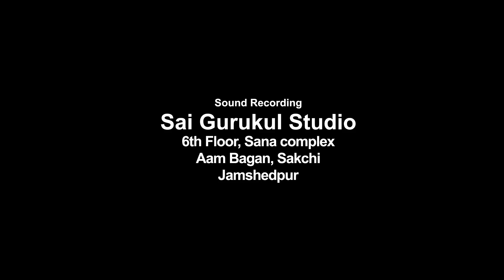Laxmi ma ka aagaman|| A short movie by SAI GURUKUL STUDIO